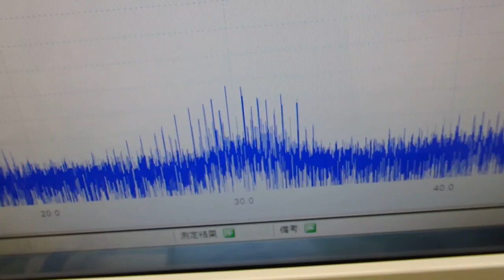オリジナル超音波プローブ ultrasonic-labo 超音波システム研究所